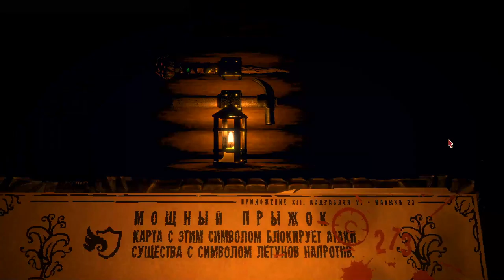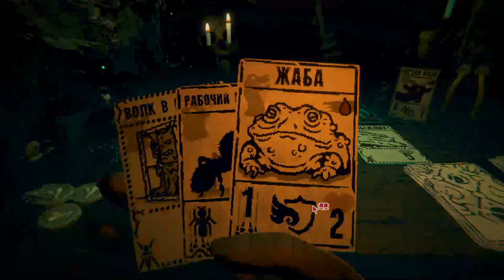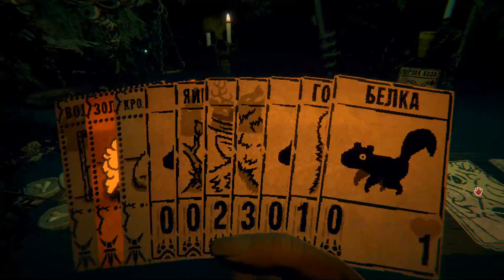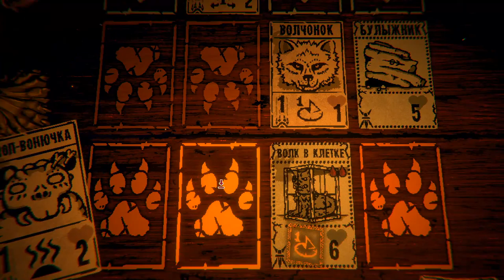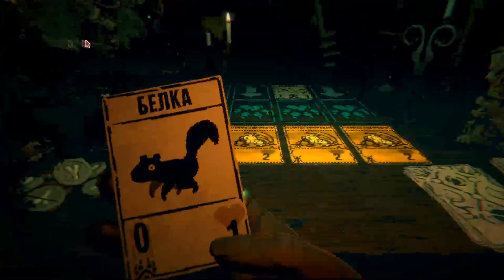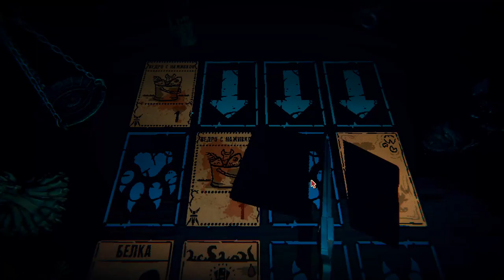Inscryption (PC) Часть 1